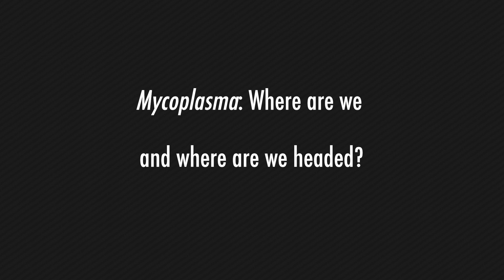Are you giving M. hyo the attention it deserves?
Mycoplasma hyopneumoniae (M. hyo) isn’t a new problem in the pork industry. I’s been around for years, but that’s exactly the point: Why is the industry still wrestling with it?
Maria Pieters, DVM, PhD, a veterinarian and assistant professor at the University of Minnesota, who has specialized in M. hyo research for a number of years, thinks it’s time for the pork industry to up its game with control measures and work toward eliminating the costly bacterium.